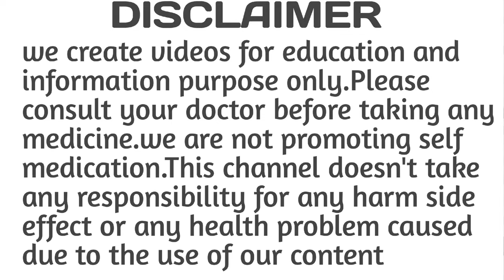Letrozole tablets ip 2.5 mg uses in hindi / Letrozole tablets for pregnancy / Letrozole tablet Ip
Letrozole tablet is an aromatase inhibitor medicine. It is used to treat infertility in women due to anovulation. It is also used to treat breast cancer in postmenopausal women.

Letrozole tablets precautions.